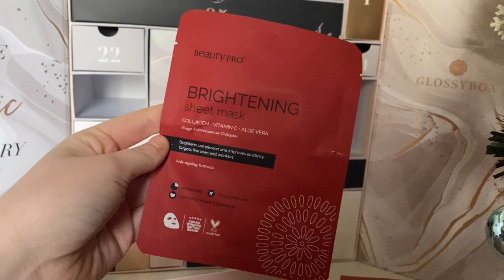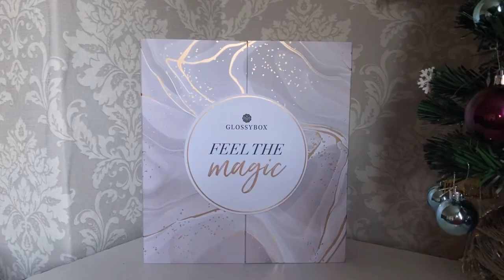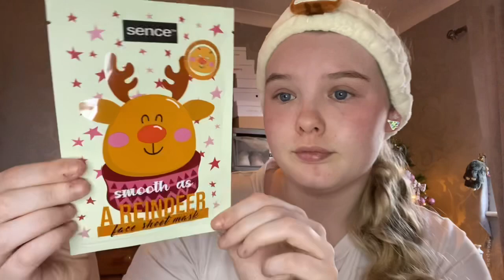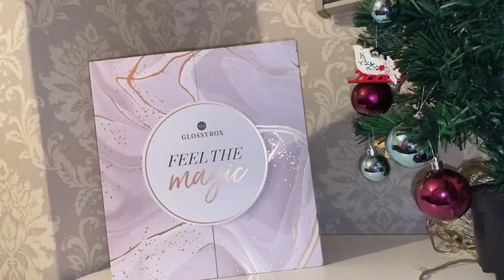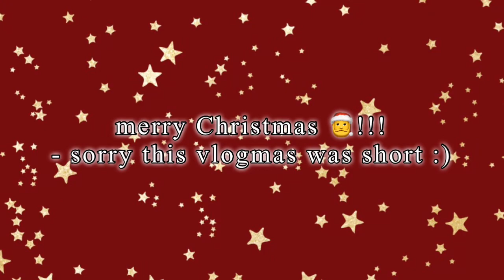VLOGMAS WEEK 3 | skincare, baking & chill evenings 🫶🏻🎄